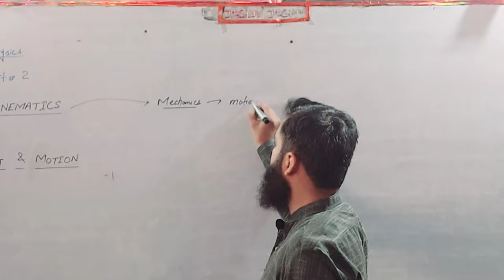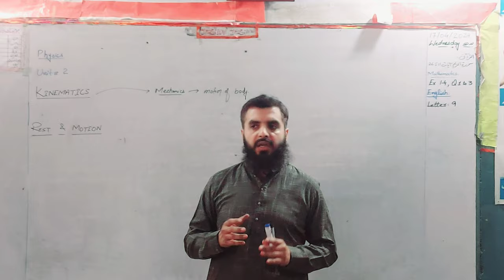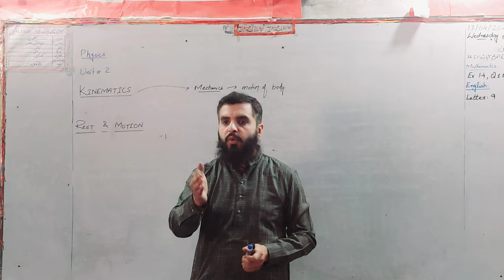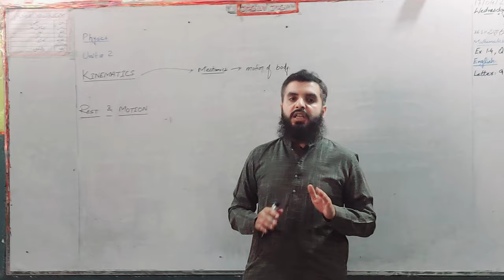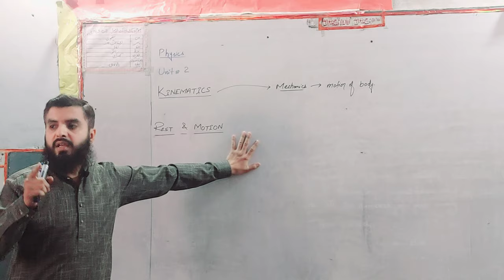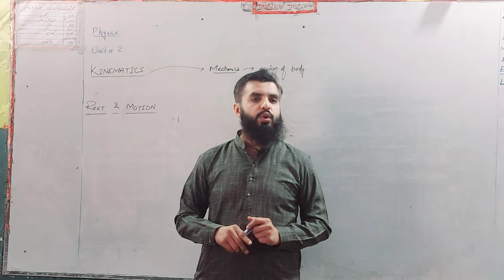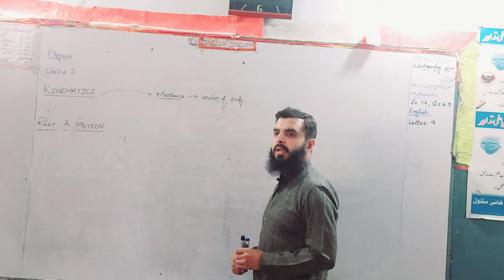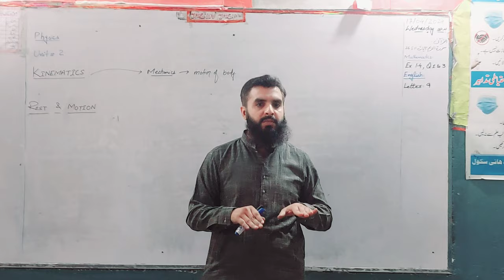Kinematics, Rest & Motion by Muhammad Numan Alvi, 9th Physics 6th Lecture